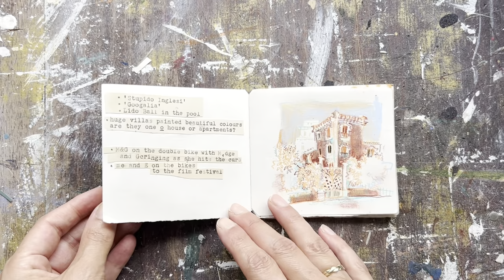Take a look in my tiny travel journal!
My sketchbook was annoying me so I tore out pages from the back and folded them to make a simple book then did a few little drawings partly from photos and partly from my imagination using four pencils from my extensive kit and limiting the colour. When we got home I stamped a simple cover using a previously cut lino alphabet and typed up my scribbled notes on my old typewriter and stuck them in. Done...and done differently, which I like!
If you would like to learn so easy tip for keeping your own travel journal, check my workshops here: